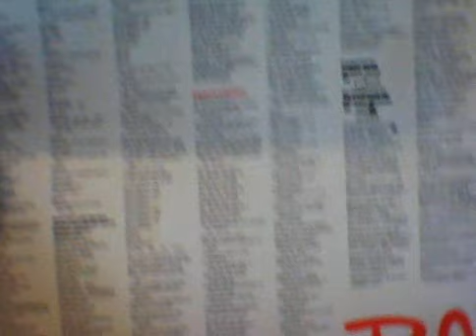Michael Jackson: Smooth Criminal vinyl 1987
the vinyl of Michael Jackson: Smooth Criminal - 1987 label Epic R. license SME or PMI.